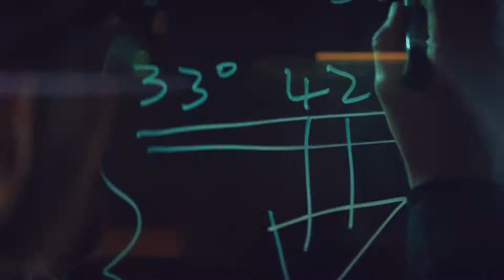Новый Porsche Cayenne Coupé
Более динамичные пропорции и индивидуальные элементы дизайна придают новому Cayenne Coupé непревзойденную элегантность. Этот эффект усиливается спойлером на крыше, который подчеркивает купеобразный силуэт автомобиля.